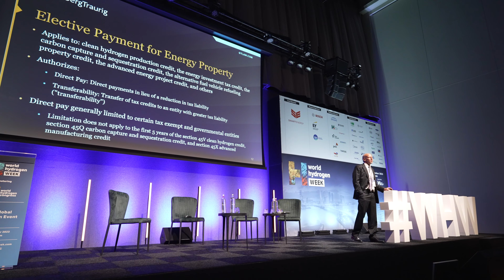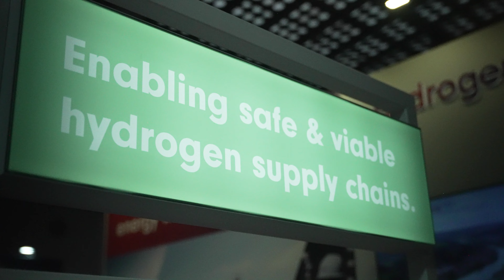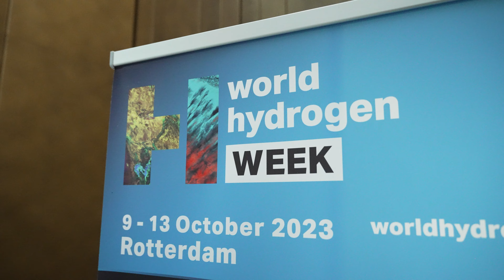TÜV SÜD Exclusive Interview: Yako Wijnands of NEOM Green Hydrogen Company at World Hydrogen Week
Yako Wijnands, Vice President of Operations at NEOM Green Hydrogen Company, spoke to Thomas Weiß of Insights Partner TÜV SÜD at World Hydrogen Congress, a part of World Hydrogen Week, which took place from 9 - 13 October 2023.

Yako talked about developing the world's largest green hydrogen plant, NEOM's plans for the green hydrogen product and its exportation, certifications and requirements for carbon intensity, and more!

Yako Wijnands is the Vice President – Operations of NEOM Green Hydrogen Company, the world’s largest producer of green hydrogen at scale. Yako assumed his responsibilities as VP Operations in January 2022, bringing with him over 30 years’ global operations leadership experience in the industrial gases and energy industries in the Americas, Europe, and Asia. Prior to assuming his role at NGHC, Yako has worked most of his career at Air Products & Chemicals Inc., where he started his career in 1988 in Europe holding various plant management positions as well as roles in energy procurement, and project management. From 2005, based in the USA, he has held various global senior leadership positions in operations, technical management and SAP/ERP implementation which included to role of Global Operations Technical Support Manager - Generated Gases, supporting the rapid growth of the business in Asia, and the role of Operations Director Industrial Gases at CryoInfra, in Mexico. Since 2015, as head of the Global Operational Excellence team at Air Products, Yako was accountable for providing global technical, operation & maintenance expertise to the Operations organization to achieve their safety, sustainability, and financial goals.